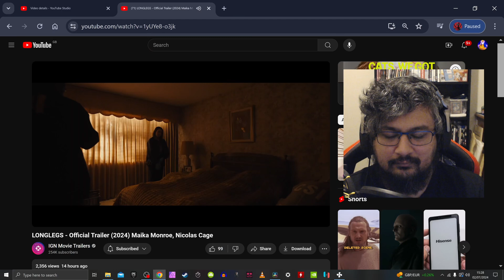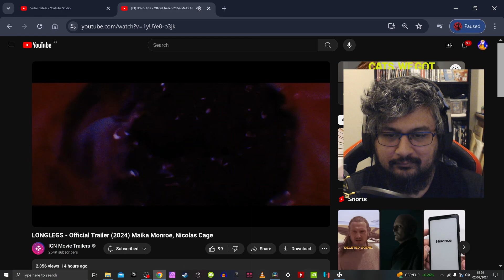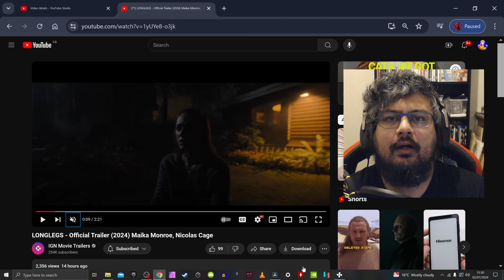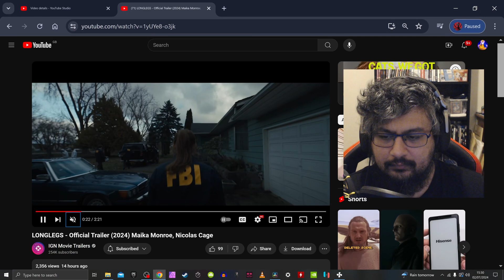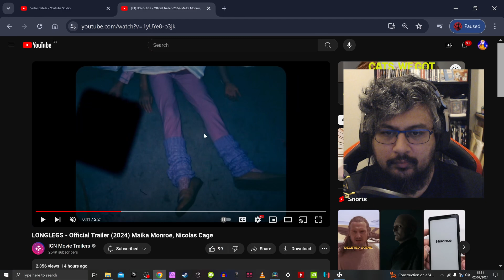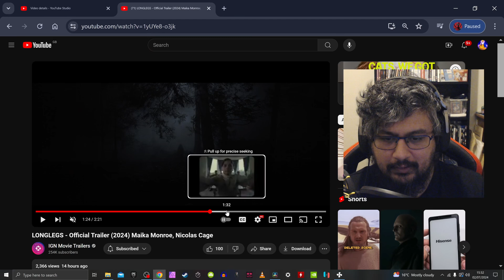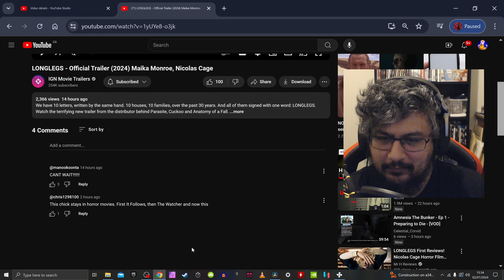LONGLEGS Trailer (2024)| Nicolas Cage | Zavvi Refer a friend code SURJIT-RD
"Longleg" is a horror thriller film directed by Oz Perkins. The story follows FBI agent Lee Harker, who is investigating a series of gruesome murders. As Harker delves deeper into the case, she encounters disturbing clues that suggest a supernatural element to the killings. The investigation becomes increasingly personal and dangerous as she uncovers the dark secrets and connections behind the murders. The film is known for its eerie atmosphere, psychological tension, and chilling twists.

Longlegs follows FBI Agent Lee Harker (Maika Monroe) as she investigates a serial killer, portrayed by Nicolas Cage. The case takes a supernatural turn, revealing links to the occult and a personal connection between Harker and the killer. The film promises a tense race against time to prevent further tragedy.